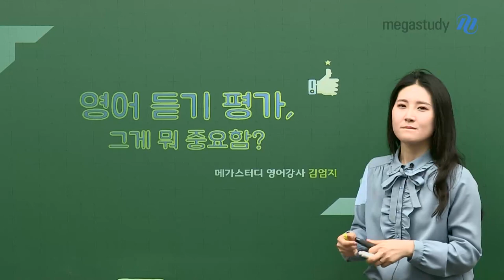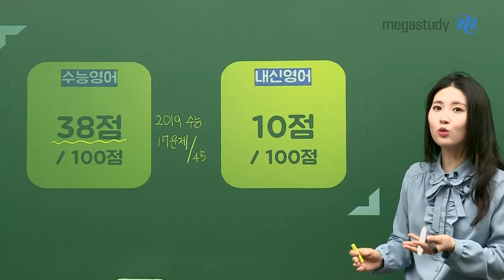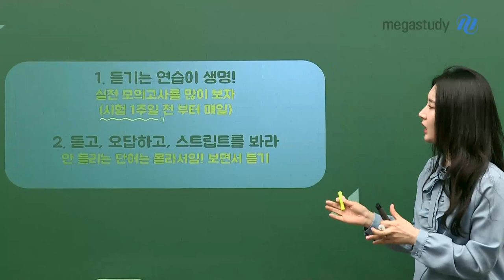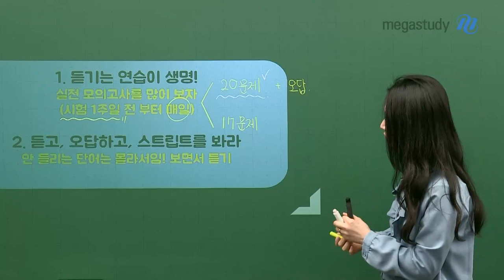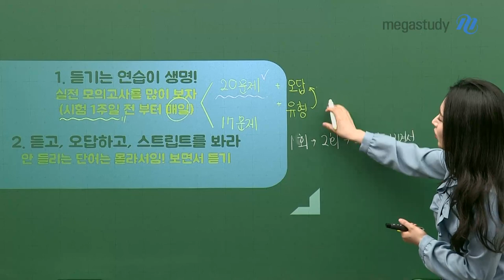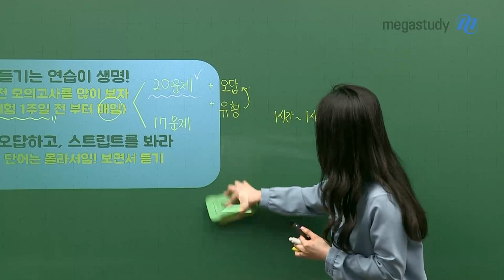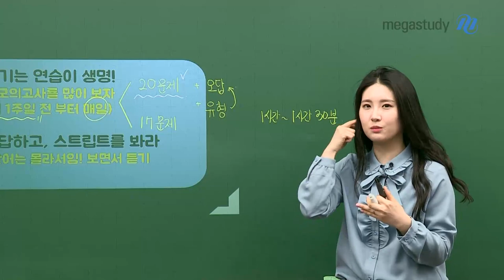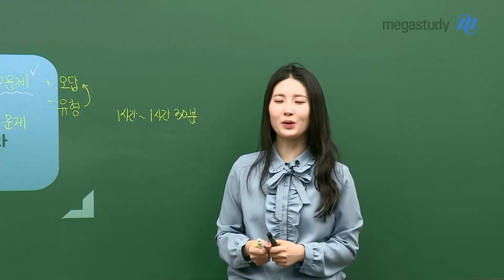[메가스터디] 영어 김엄지 쌤 - 뭐? 영어듣기평가가.. 중요하지 않다고..?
'영어듣기? 완전 껌이지~'
'나는 뭐.. 한개정도 틀리는데, 이정도면 괜찮지 않나?'

No!!

여러분! 영어듣기는 내신에서도 상당한 비중을 차지하고,
수능에서는 무려 100점 중 38점을 차지한답니다...
영어듣기를 소홀히 하지 말고,
이제부터는 좀 친해지는 것은 어떨까요?

자, 그럼 이렇게나 중요한 영어 듣기를
과연 어떻게 공부하면 가장 좋은 효과를 누릴 수 있을까요??

- 듣기는 연습이 생명! 많이 들어야 많이 들립니다!
- 듣고, 오답 정리하고, 스크립트를 반.드.시 확인한다.

뻔한 말인 것 같아도 막상 지키려니 잘 안될거에요~
그러니 오늘부터 엄지쌤과 함께 영어듣기 공부 시작합시다!

자, 그럼 다음 영상에서 또 만나요~ 안뇽~!